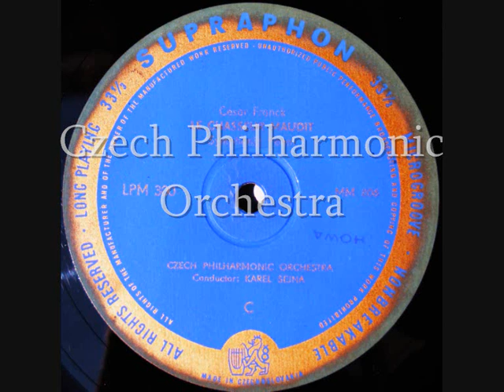Le Chasseur Maudit - Cesar Franck (Czech Philharmonic Orchestra, Conductor:Karel Šejna)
Le Chasseur Maudit (Der wilde Jäger)
poèm symphonique d'apres Gottfried August Bürger (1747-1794)

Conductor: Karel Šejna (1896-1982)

recording by supraphon